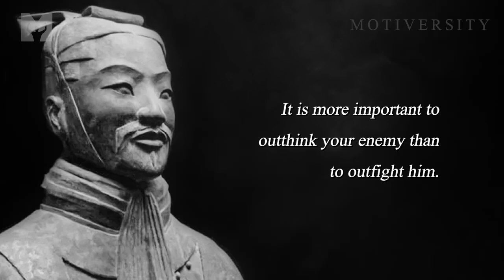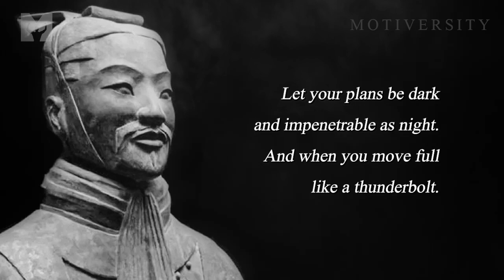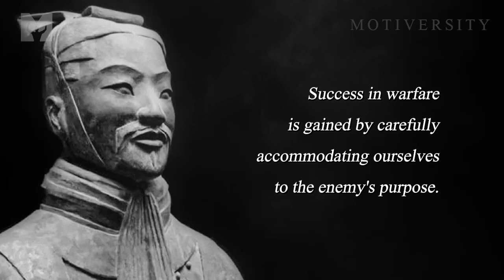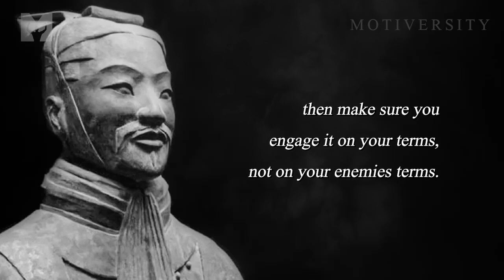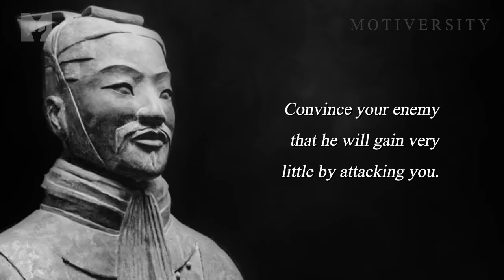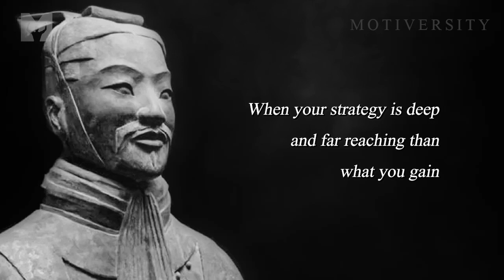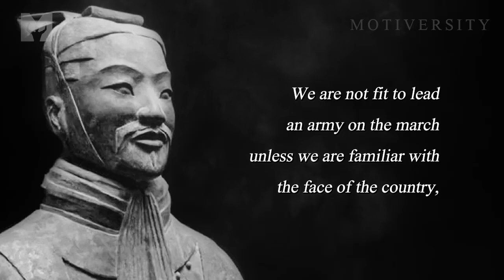Sun Tzu’s Quotes on How to Win Without Fighting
The most powerful life advice from Sun Tzu on how to approach all battles and challenges in your life. Sun Tzu was a Chinese military general, strategist, philosopher, and writer.  He is traditionally credited as the author of The Art of War, a work of military strategy that has influenced military thinking around the world. To this day, his quotes and philosophy to life are shared around the world.

"The greatest victory is that which requires no battle."

▶Speaker:
Jarrett Raymond

►Music
Audiojungle